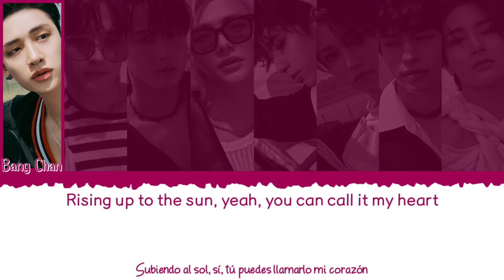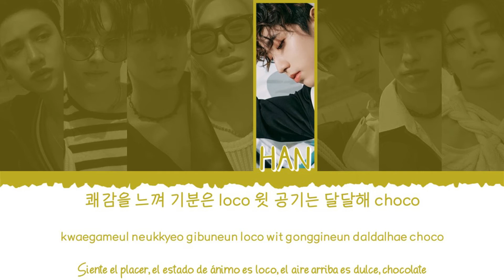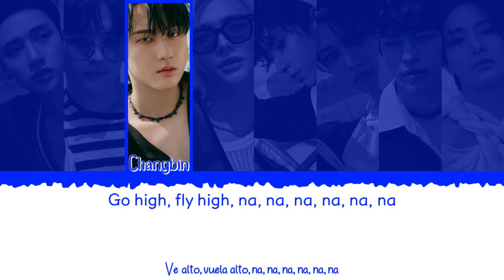🛹⚡️ STRAY KIDS (스트레이 키즈) - SUPER BOARD [Color Coded Lyrics Han|Rom|Esp] ⚡️🛹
👉🏼 Grupo: STRAY KIDS (스트레이 키즈)

👉🏼 Canción: SUPER BOARD

👉🏼 Álbum: [EP] MAXIDENT

👉🏼 Miembros del grupo:

             - Bang Chan (방찬)
             - Lee Know (리노)
             - Changbin (창빈)
             - Hyunjin (현진)
             - HAN (한)
             - Felix (필릭스)
             - Seungmin (승민)
             - I.N (아이엔)

👉🏼 Mi bias: Bang Chan (방찬)